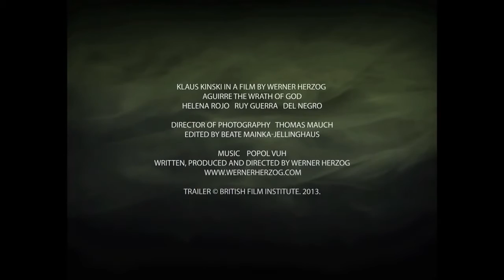Aguirre, Wrath of God 1972 trailer